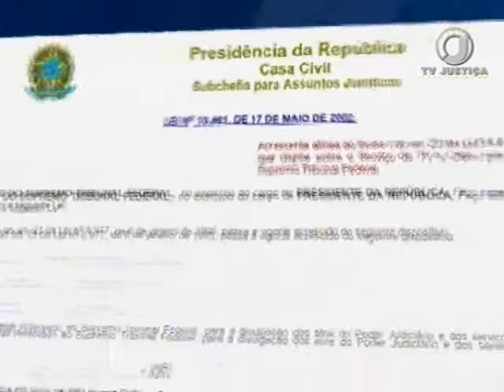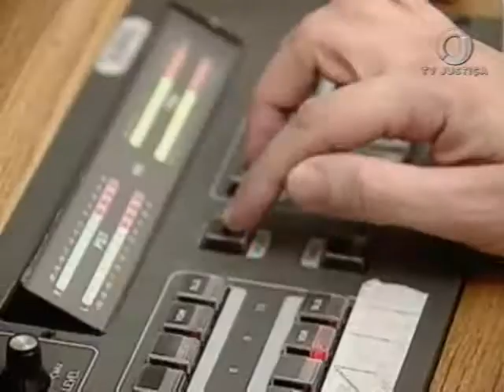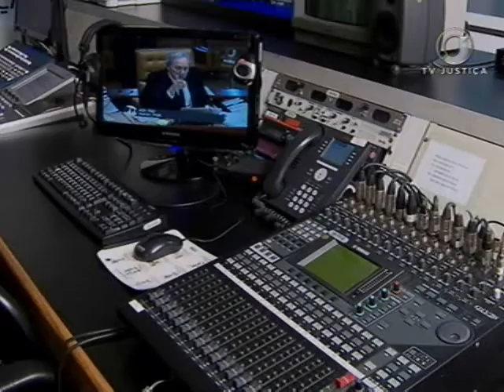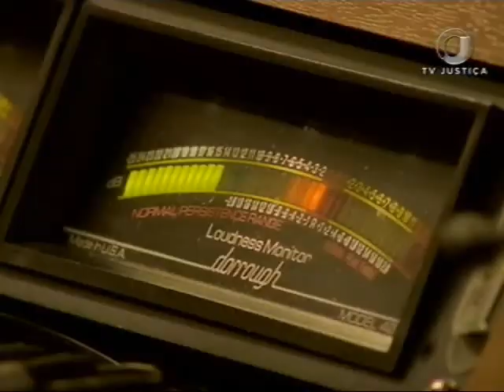Histórico TV (08/08/17)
A TV Justiça comemora 15 anos nesta semana. Entrou no ar no dia 11 de agosto de 2002. Em maio do mesmo ano, foi assinada a lei de criação pelo ministro Marco Aurélio, na época presidente da República em exercício. Veja na primeira reportagem especial a evolução da TV que leva conhecimento jurídico diário aos cidadãos brasileiros. Na reportagem especial de amanhã (9), você vai ver que a TV Justiça está disponível para milhões de brasileiros através da TV aberta, TV por assinatura e parabólica e também no mundo inteiro pela internet. Não perca.